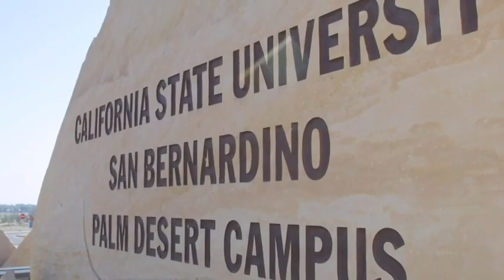Actress Joyce Bulifant Gives Back to the Coachella Valley | PALM SPRINGS LIFE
Actress and philanthropist Joyce Bulifant sees the new four-year degree programs at Cal State San Bernardino’s Palm Desert Campus as the future of the desert. “This marks a new beginning for the Coachella Valley,” she says.